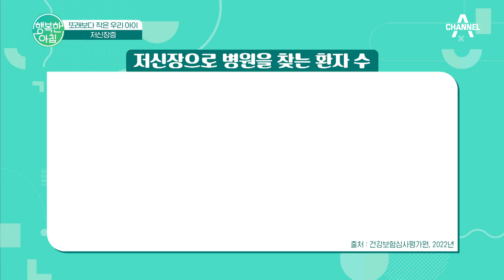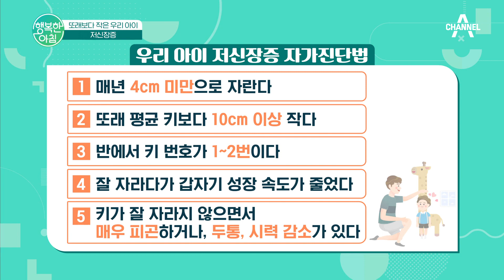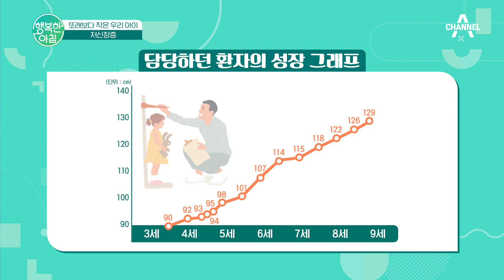또래보다 작은 우리 아이 신장 고민! 저신장증 알아보기 | 행복한 아침 1197 회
내 몸을 위한 건강 노하우 닥터 하우스
저신장증이란 무엇일까?